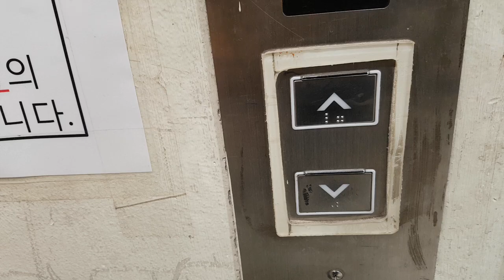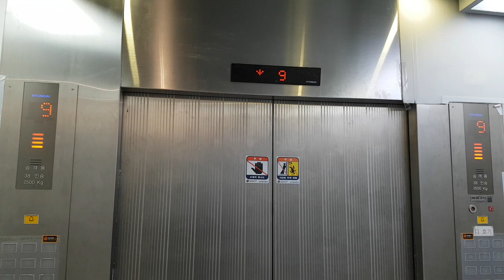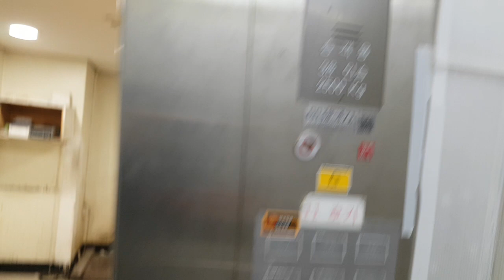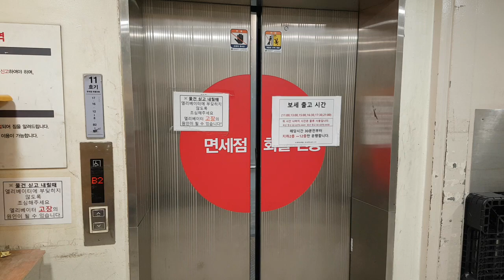서울특별시 중구 소공로 63 (충무로1가) 신세계본점(신관) 나머지구간 5 현대엘리베이터 대차후 탑사기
B3~M층은 시간상 생략했고 이 엘리베이터는 알림음이 특이하며, 이곳은 직원들이 타는곳이니 탑사시 주의하시기 바랍니다.

* 이 엘리베이터만 유일하게 WBHS1(50)으로 대차되었으며, 이 엘리베이터는 문닫힘 시간이 오래 걸립니다.